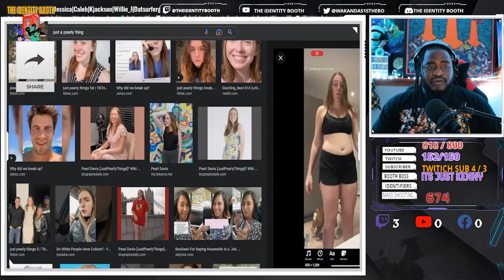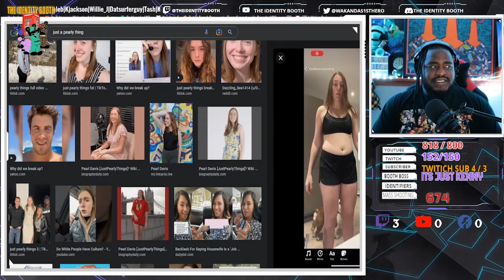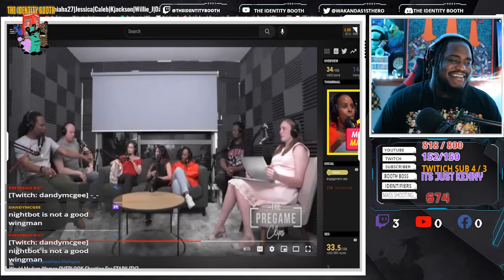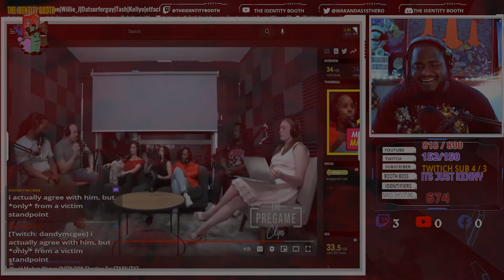Justpearlythings Says its ok for Men to Cheat on Their Wife? | Red Pill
Hey Identifier,

Take Care